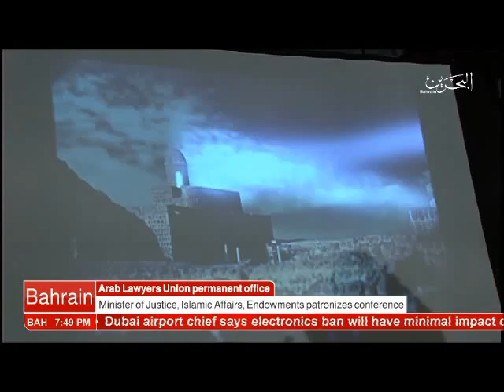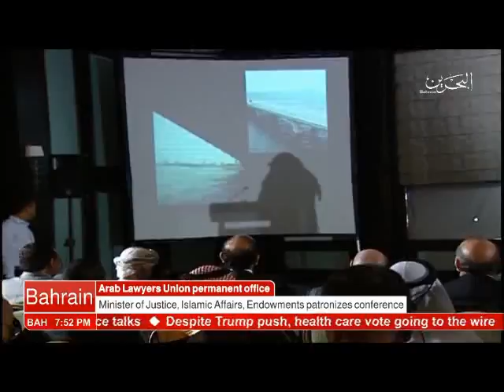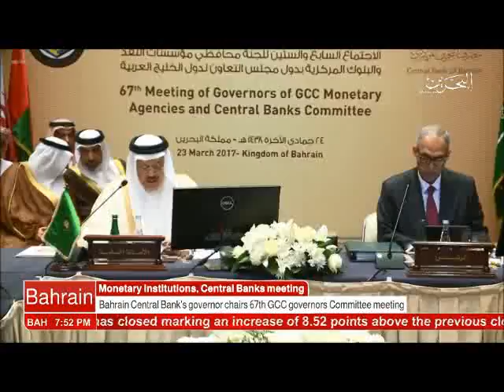Bahrain English News Bulletins 23-03-2017 (2-2)